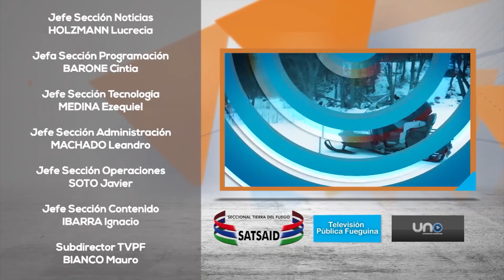Voces Fueguinas - 14/11/22